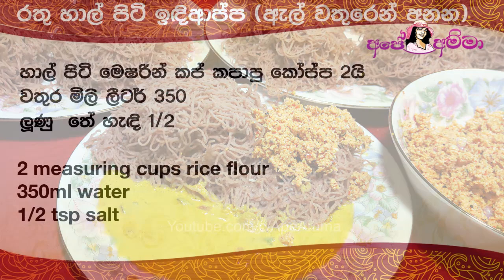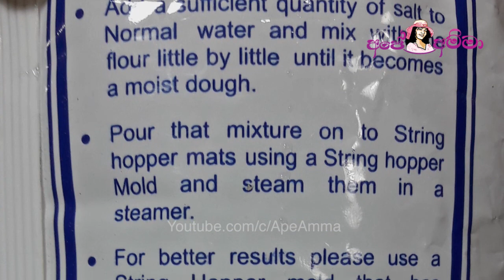✔ ඉක්මනින් හදන රතු හාල් පිටි ඉඳිආප්ප Simple and easy indiappa by Apé Amma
Simple and easy indiappa by Apé Amma , Ape amma indiappa
ඉක්මනින් හදන රතු හාල් පිටි ඉඳිආප්ප